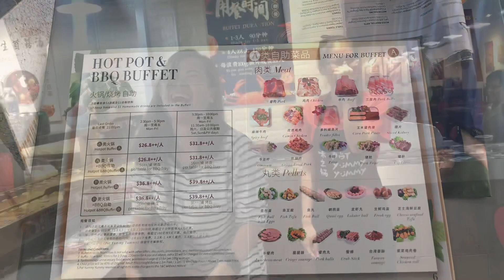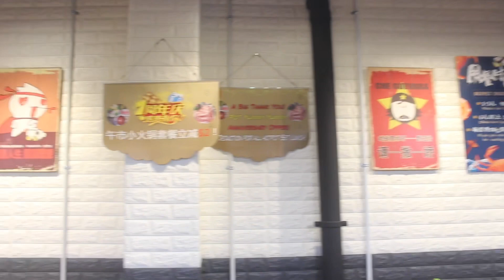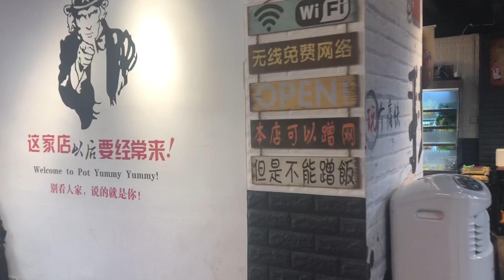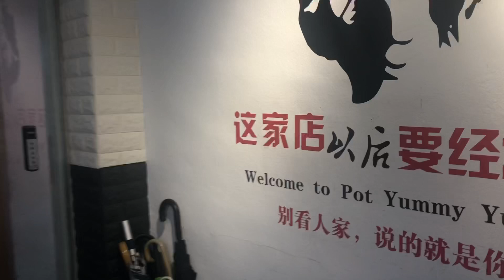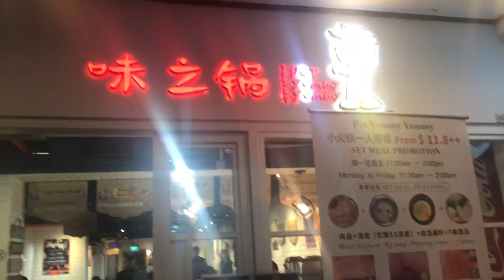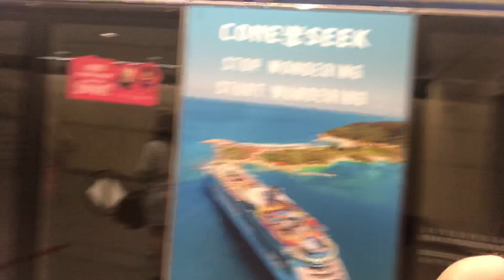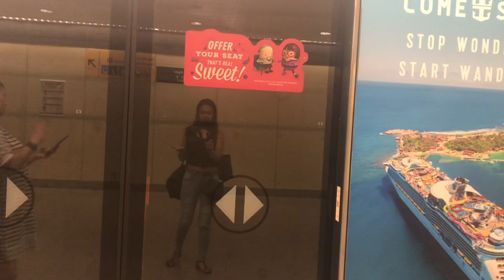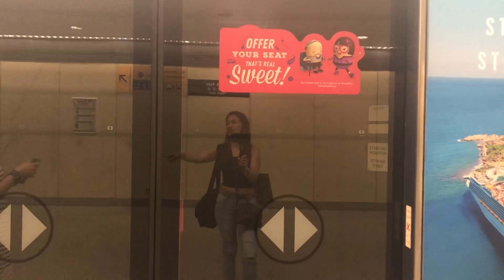Couz Mae’s bdAy celebration | POT YUMMY YUMMY | Margareth Asher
Here’s another buffet bbq with my couz... I enjoy Everytime I go out with this gal... wish you happiness, health and abundance throughout your lifetime...